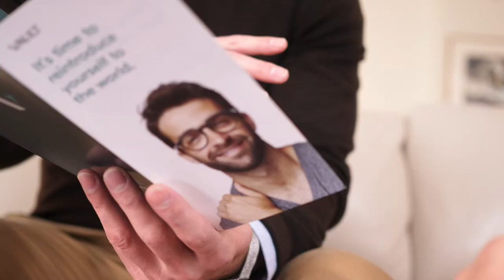Vault Men's Health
Nucleus produced this marketing campaign for Vault Men's Health. Dr. Myles Spar highlights at-home visits with a practitioner, offered by Vault, to examine testosterone levels prior to treatment. Our responsibilities included: casting, location scouting, filming, and editing.

Actors: Michael Padula, Paul Alwill, & Welland Scripps

Featured Music: Strong Bones by TrackTribe